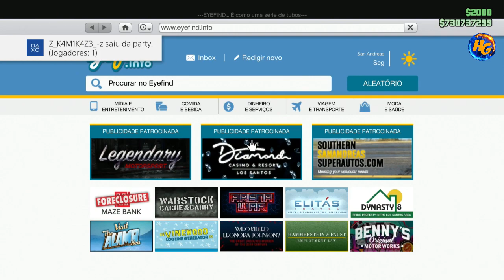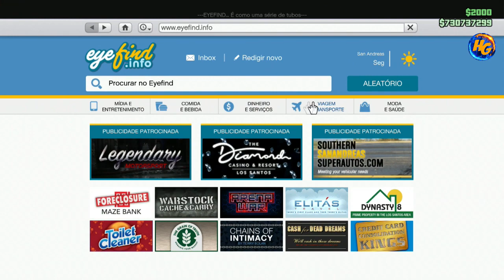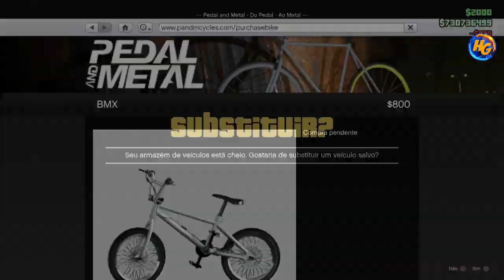GTA V *NOVO* SOLO BMX COM VAGA BUGADA INFINITAMENTE EM VAGA DE CARRO + DUPLICAR MK2 PS4/XBOX1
RAVEL
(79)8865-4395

Gamertag (Xbox One):

IIHERMANOSII
Hermanogamer1
Hermano 4i20218

 ID:PS4

PSN: Hermanos_games

• Modo diretor
• Trajes
• Dinheiro honesto
• Dicas
• Bugs

Página do Skull no Facebook:
SKULL GAMERS

Canais parceiros